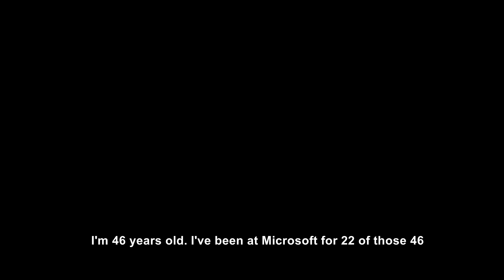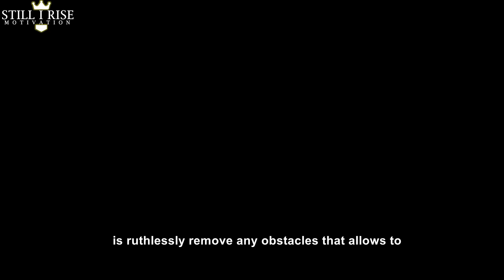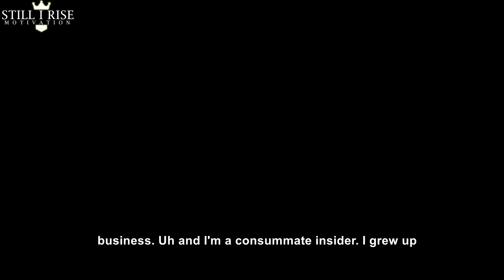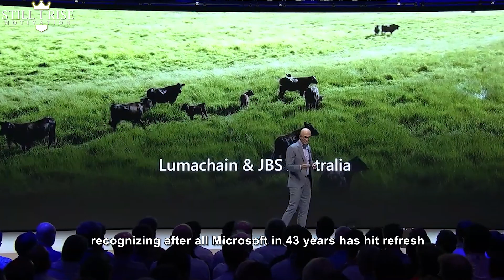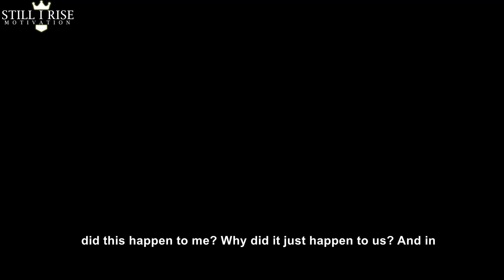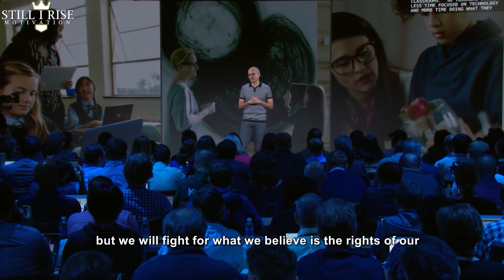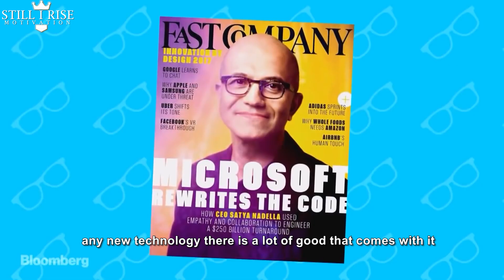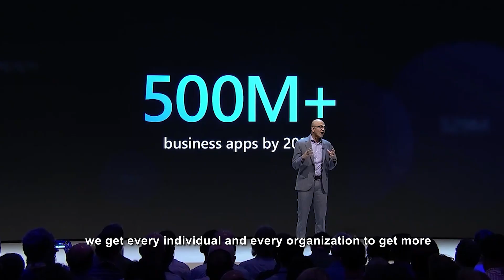Satya Nadella's LIFE Advice Will Change Your Future |Microsoft CEO's Life Changing Video[MUST WATCH]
Satya Nadella's Powerful Motivational Speech will Leave you SPEECHLESS. In This Video the CEO of Microsoft Shares his Important Life Lessons with us. In 2014, Satya Nadella was appointed CEO of Microsoft, making him only the third leader in the software company's 40-year history, following Bill Gates and Steve Ballmer. Since taking over, Microsoft’s share price has tripled. Nadella spoke to students about cultivating a sense of culture and purpose, and how through relationships with others, work becomes more than transactional. ⁣
“Don’t wait for your next job to do your best work. Think about every job you get as the most important job.” ⁣—Satya Nadella, CEO of Microsoft.

Composer: Whitesand (Martynas Lau)
Year: 2020
Title: The Dark Knight
Year: 2018
Title: My Spirit Is Free

 1) This video has no negative impact on the original works.
2) This video is also for teaching purposes.
3) It is transformative in nature.
4) I only used bits and pieces of the videos to get point across where necessary